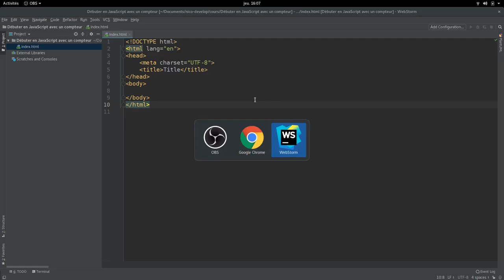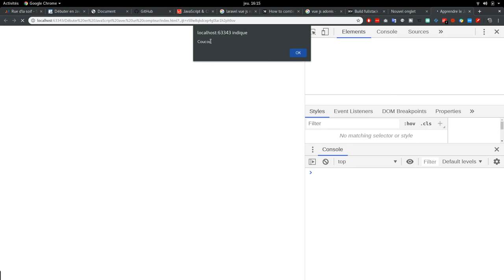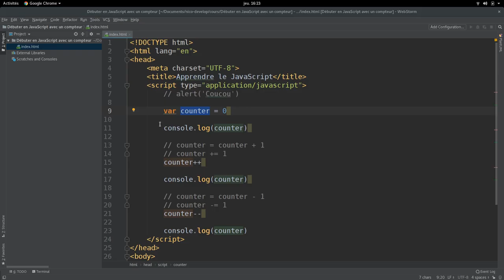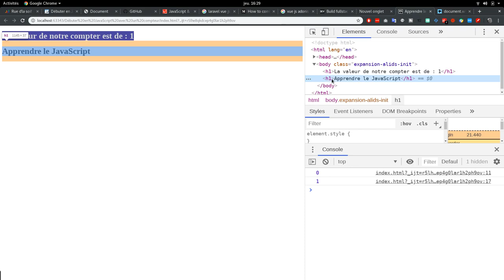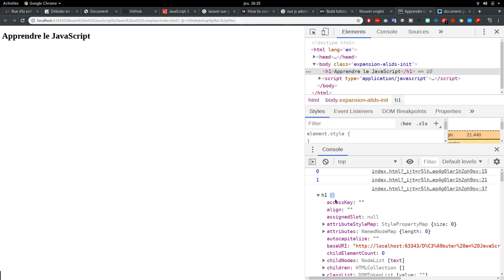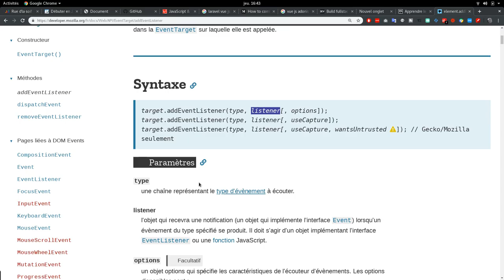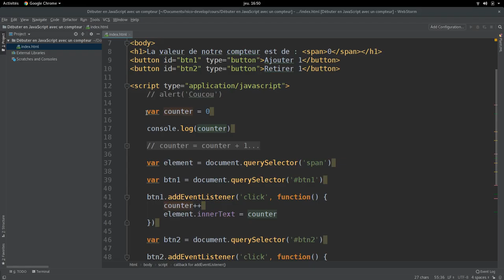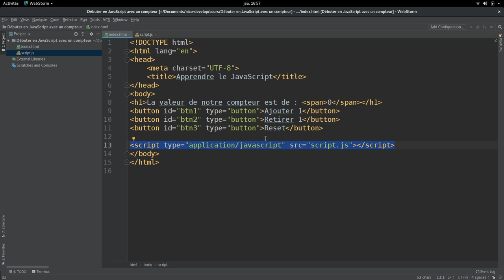Débuter en JavaScript avec un compteur